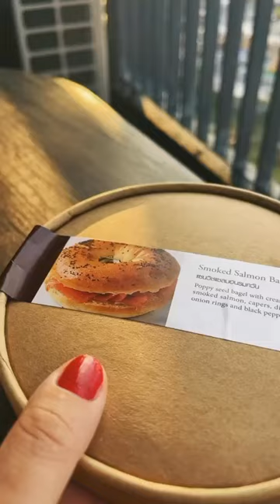Fish and Bagel? YES or NO? (*Smoked Salmon Bagel Sandwich)